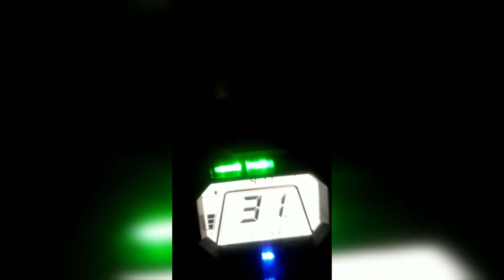street view Patna City tour Mahatma Gandhi Bridge city street view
views from our राजधानी पटना की गलियां patna city street view Aman Kumar vlogs
Aman kumar viral videos
street view of our capital patna City going to Patna by and explore Road temple jungle videography
Aman kumar samastipur bihar
viral Vlog video
beautiful jungle in Village street view show